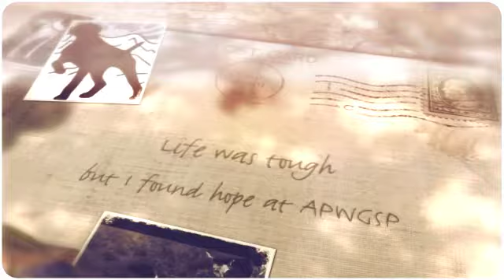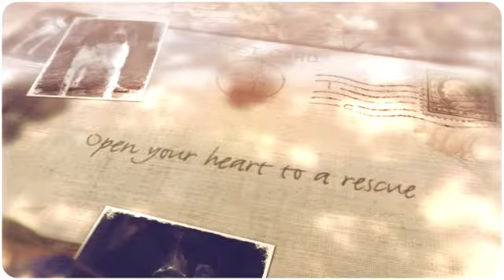Brexie - A very special GSP